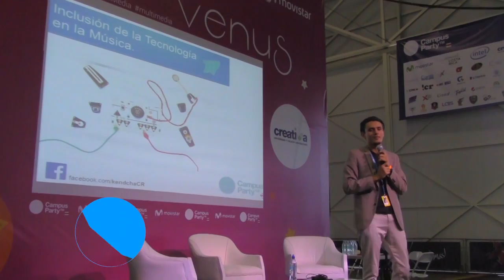CPCR1 Resumen 2015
La cobertura de Campus Party Costa Rica 2015 se hizo posible por el  equipo de voluntarios Campus TV:
Jean Corrales Gamboa, Jean Monge Salas, Deborah Pacheco, Mauricio Herrera, Dylan Salas, Edin Madrigal, Gustavo Alpizar, Cristian Ugalde.  Con el apoyo de los voluntarios de comunicaciones.
Gracias por estar minuto a minuto captando las imagines que quedarán en la memoria de muchos.